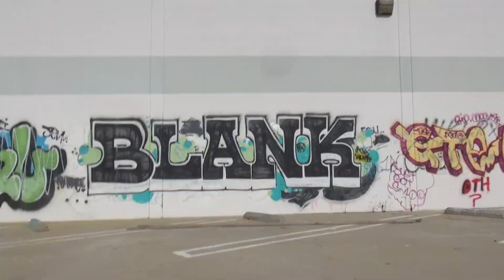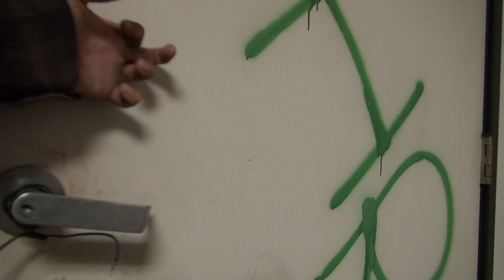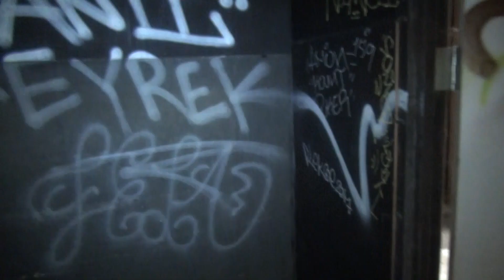Graffiti bombed warehouse.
Abandoned UrbanExploration California impromptu urbexing